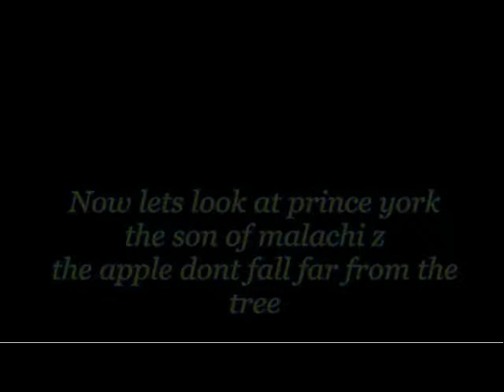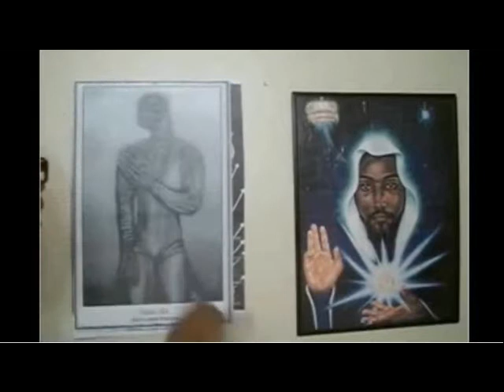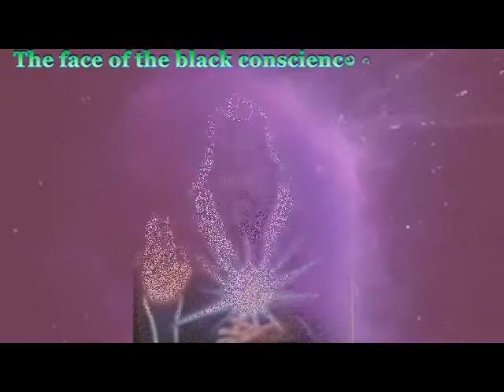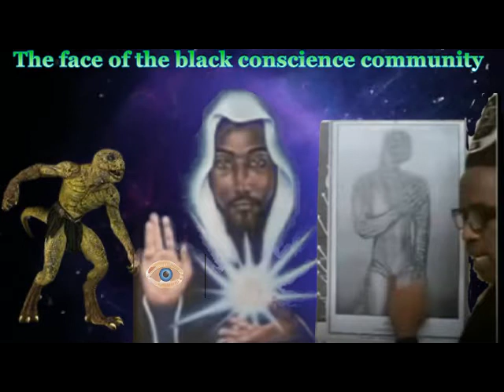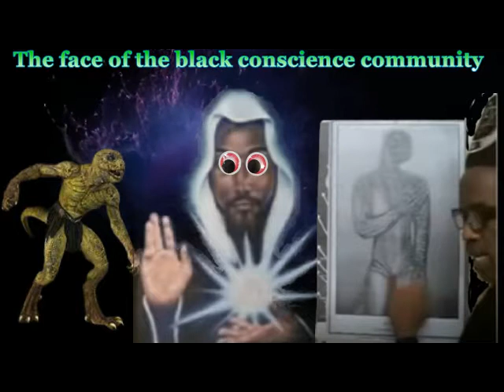THE WIERDER THE DOCTRINE THE MORE THE FOLLOWING debates money deceit